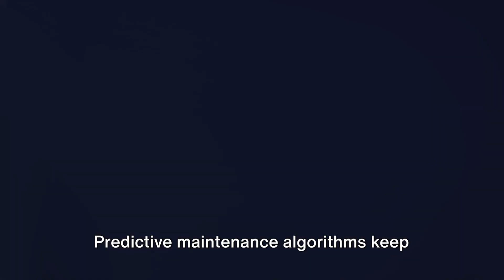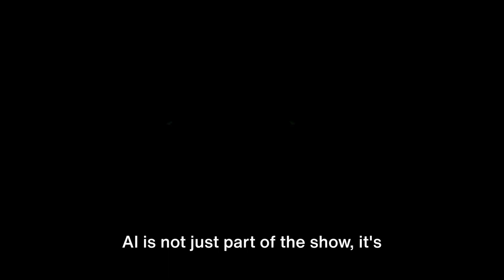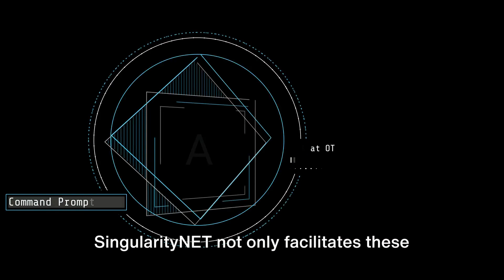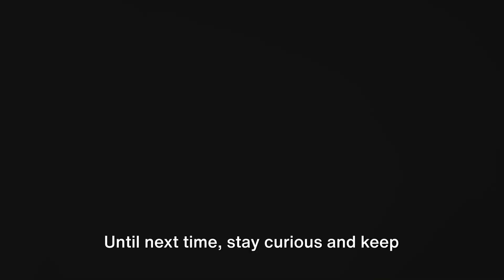How SingularityNET Is Transforming Industries with AI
Unlock the potential of AI with our deep dive into the SingularityNET Marketplace, where we explore how AI services are revolutionizing industries from healthcare to entertainment. This video showcases a wide array of AI applications, highlights innovative projects, and profiles leading developers making significant impacts. Whether you're an industry professional looking to integrate AI into your business, or simply curious about AI's real-world applications, this guide will provide you with comprehensive insights into leveraging AI for efficiency, innovation, and growth.